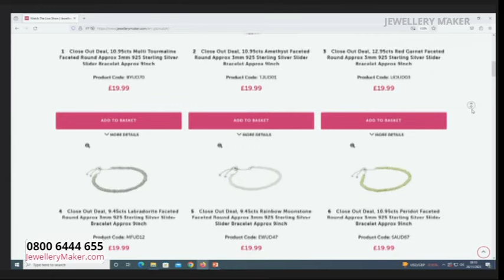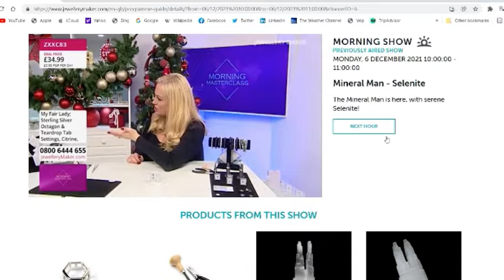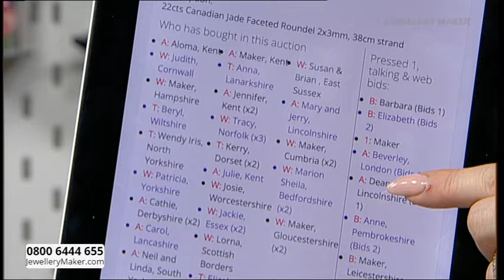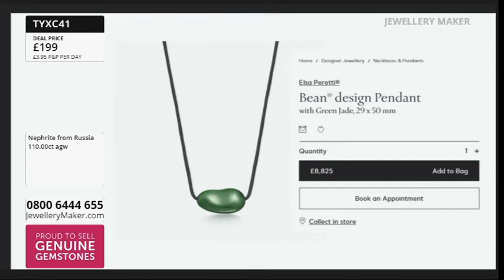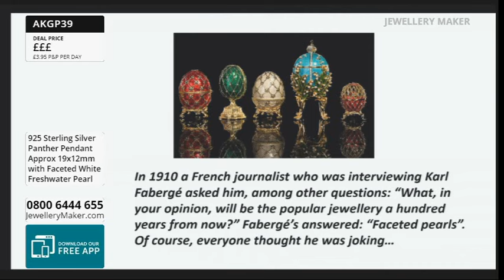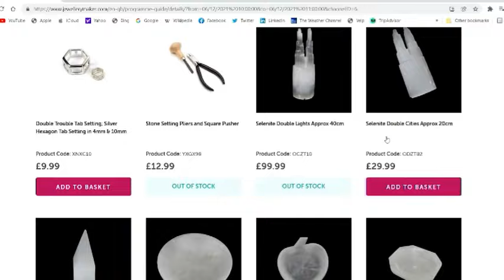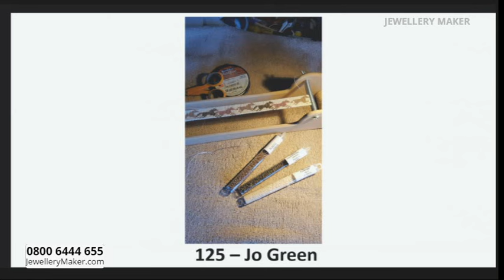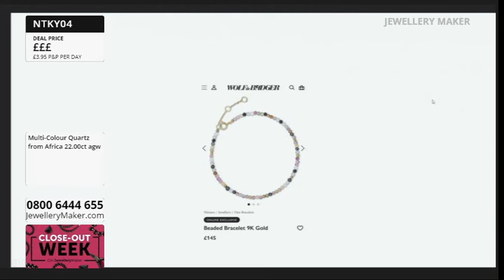JewelleryMaker LIVE 26/11/23 with Elena Stephens GIA AJP & Mark Smith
JewelleryMaker LIVE 26/11/23 with Elena Stephens GIA AJP & Mark Smith. Please note, this is a recording of a live program. Items may be sold out. Please call JewelleryMaker customer service for more information - 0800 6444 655.

Early Bird
08:00 - 09:00
The early bird catches the Close Out Slider Bracelets!

Faceted Rounds & Cube Selections
09:00 - 10:00
Join guest designer Mark Smith for a fascinating display of jewellery making demonstrations!

10:00 - 11:00
Always wanted to streamline your chains? Then don't miss out on this 925 Sterling Silver Long Link Bracelet with Hidden Clasp!

Morse Code Pearl Chain & Earrings
11:00 - 12:00
Tell someone you love them without saying a word, with Morse Code jewellery!

Ombre Glass - Close Out Deal
12:00 - 13:00